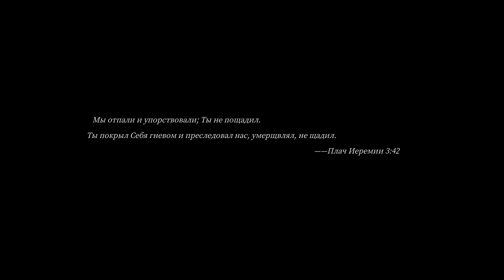Pascal's Wager серия 01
Мир после апокалипсиса. Солнце исчезло, а мир накрыл туман заражающий странной болезнью все живое и меняющий живых существ, превращающий в монстров. Тепло и свет дают Колоссы, огромные существа, которым поклоняются, зараженные не выносят их света и обходят области освещения. С Колоссами что-то не так и мир снова в опасности. Курьеры. Между городами - островками жизни - ездят поддерживая связь и сообщение.

Поселение Хеггем наводнили твари. Что-то случилось с Колоссом. Гленн, вселяющийся в сову кучер повозки, сопровождает нас. Видения ушедшей жены. Нечестивые в деревне. Кто-то в яйце. Незнакомец. Женщина и ее сын Джерри.